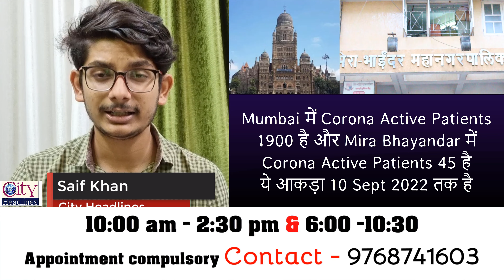Mira Bhayandar, Mumbai COVID-19 Situation Update Latest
Mumbai में Corona Active Patients 1900 है और Mira Bhayandar में Corona Active Patients 45 है
ये आकड़ा 10 Sept 2022 तक है